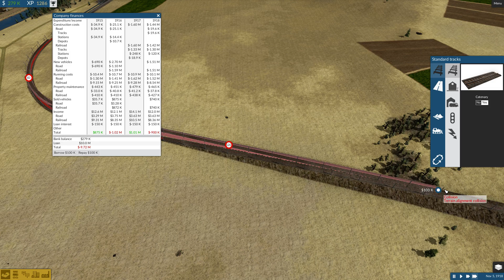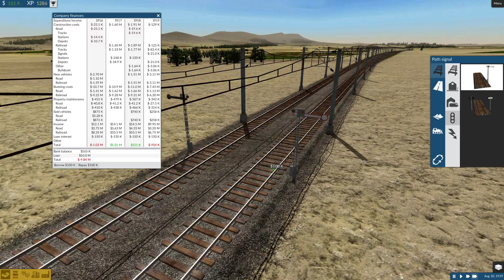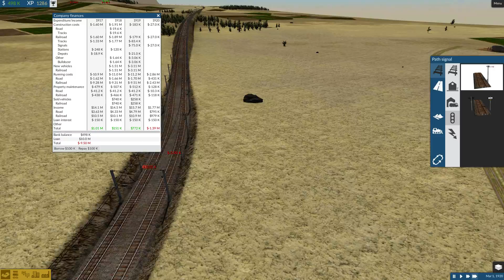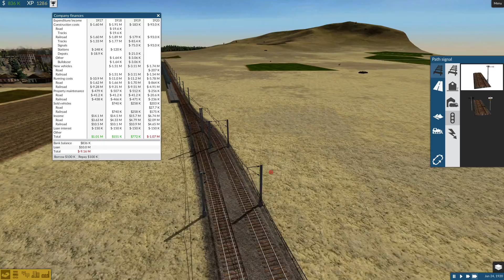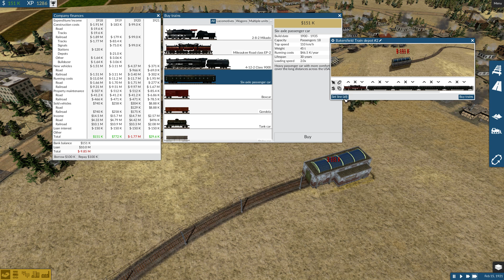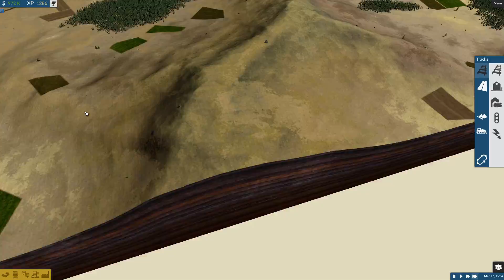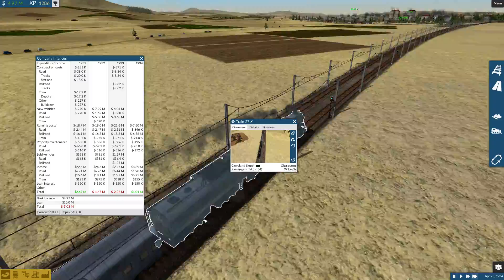Tog Feber er det stadig en ting?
Tog Feber er det stadig en ting? Det tror jeg nok lige det er.